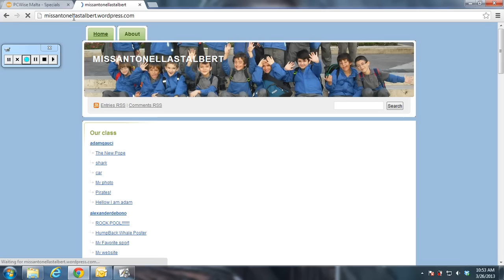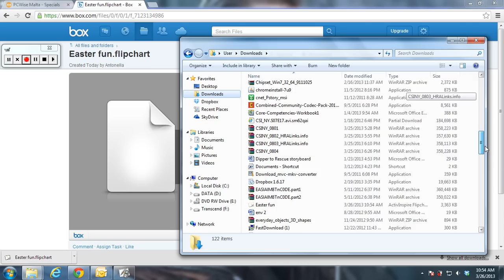Chart on the blog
This is a video to help you access a chart from the blog.